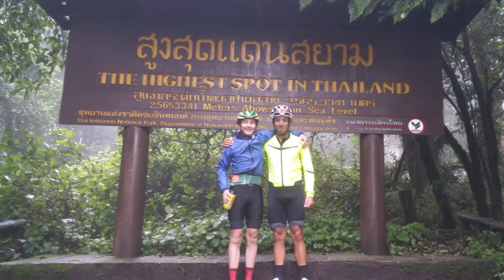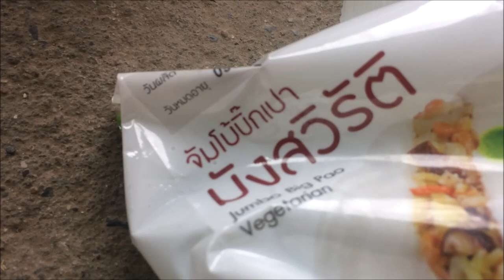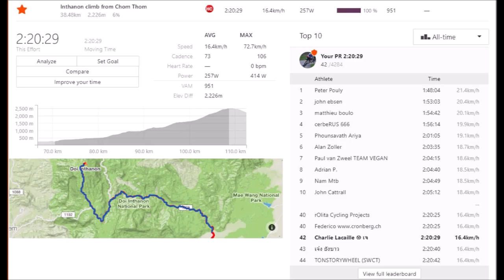Climbing The Tallest Mountain in Thailand VLOG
Climbing tallest mountain in Thailand Doi Inthanon